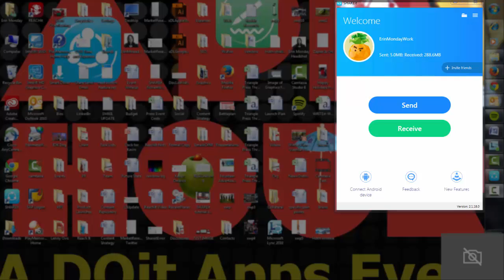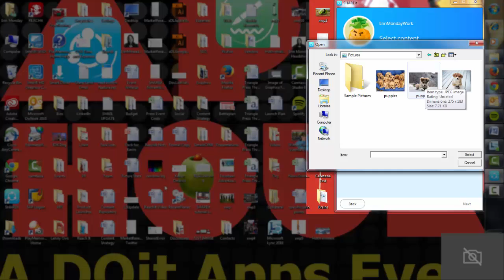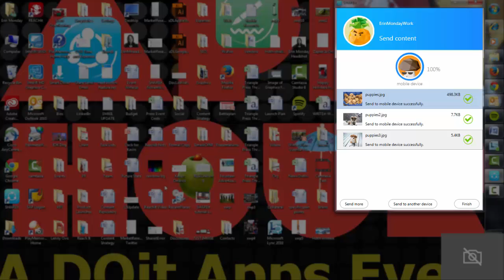SHAREit: Demo Walkthrough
This is a demo walkthrough video for SHAREit, the free application that transfers huge files in seconds. To try SHAREit for yourself, download it